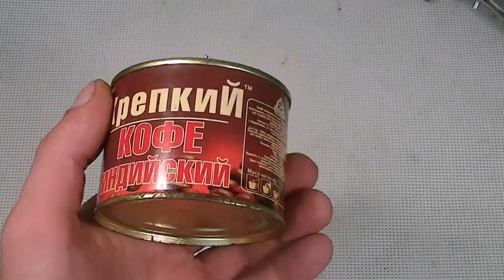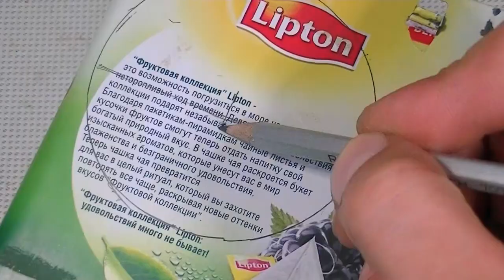ЗНАЯ ЭТОТ СЕКРЕТ ты никогда не выбросишь жестяные банки! ПРОСТОЙ КОНДИЦИОНЕР своими руками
Узнав показанный секрет ты больше никогда не выбросишь банки из под кофе, чая, различного рода напитков. Из этих "материалов", которые валяются под ногами можно сделать действительно полезную самоделку (устройство) для дома и\или дачи. В общем, не выбрасывай алюминиевые или жестяные банки! Такой кондиционер из банок точно пригодится!